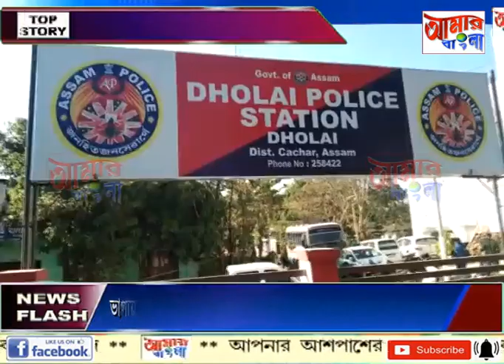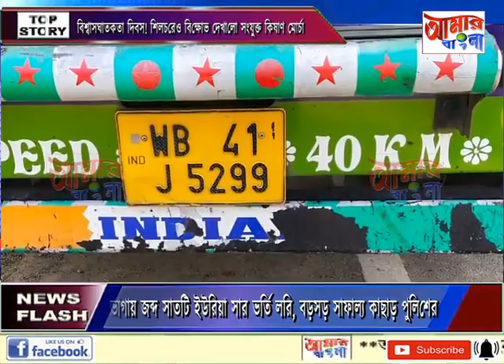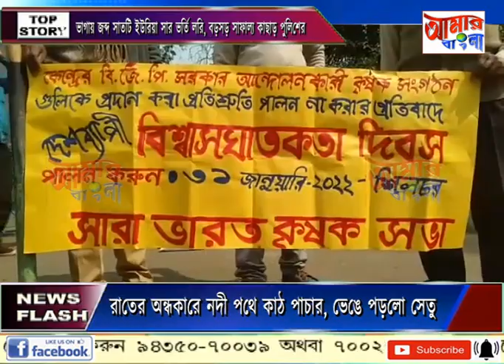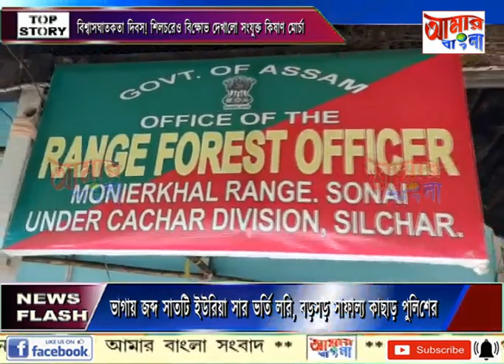AAMAR BANGLA NEWS # 31 -01-2022_